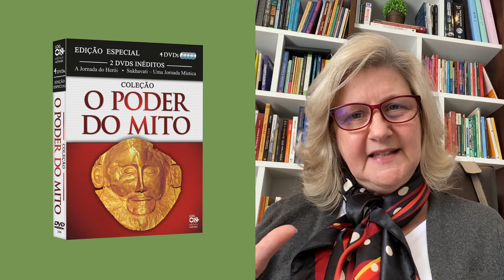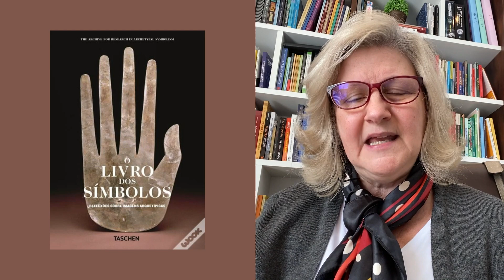OS 10 MELHORES LIVROS SOBRE ARQUÉTIPOS | Dra. Mabel Cristina Dias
🦁 Quer descobrir quais arquétipos lhe influenciam mais (ou menos) e ter um guia completo de como ativar a energia e as virtudes deles na sua vida? Faça hoje mesmo seu MAPA ARQUETÍPICOⓇ exclusivo conosco

Conhecer arquétipos e símbolos é um dos conhecimentos mais importantes para uma vida leve, fluida e livre. Em absolutamente todos os aspectos da vida, os arquétipos, os símbolos e os mitos estão envolvidos: na formação da sua personalidade, na sua visão de mundo, na cultura e na arte, nos relacionamentos, no trabalho e na persuasão.

Esses temas não são difíceis de se aprender, mas muitas pessoas têm dificuldade de entender e explicar o que são devido ao escasso acesso que temos em nossa sociedade, que há tempos tenta podar a construção de nosso poder pessoal e nossa capacidade de pensar por nós mesmos.

Neste vídeo, a Dra. Mabel Cristina Dias compartilha com você os 10 principais livros sobre arquétipos, mitos e símbolos para iniciantes que queiram se aprofundar nestes temas.